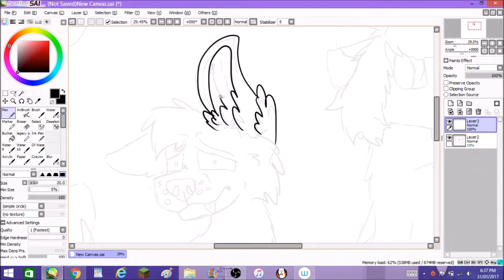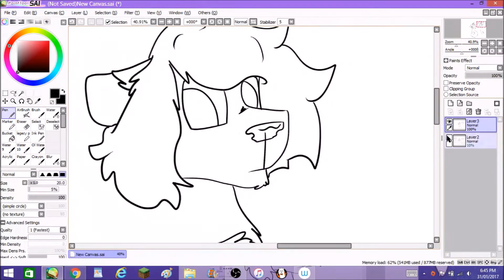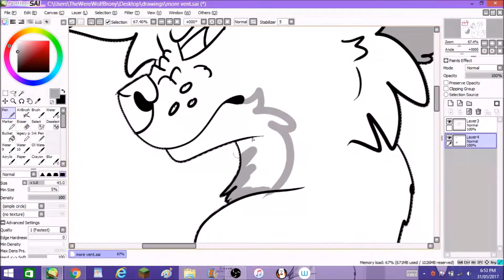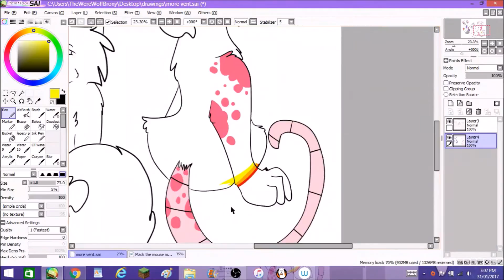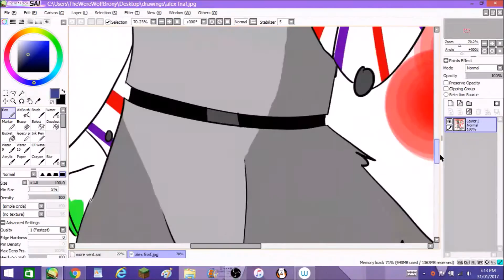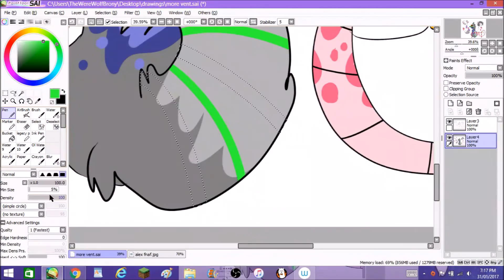Problems ~ Vent Speedpaint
Songs
Problems ~ Mother Mother
Infinitesimal ~ Mother Mother